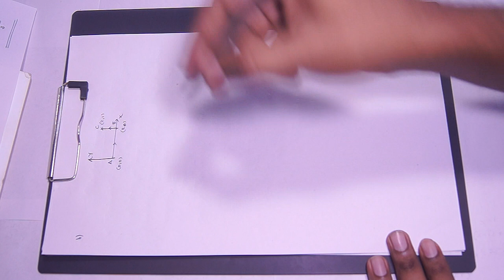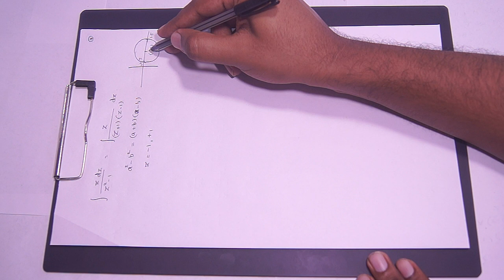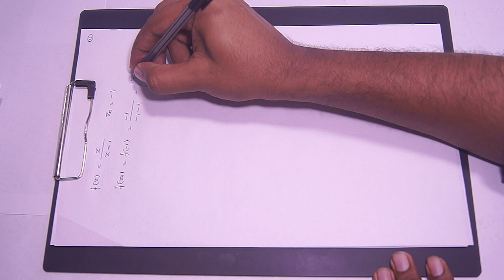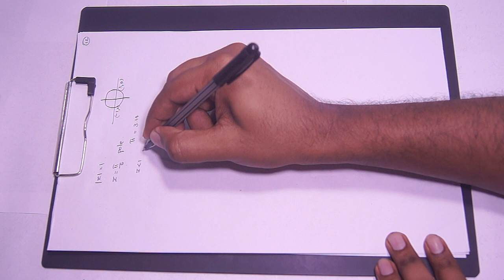Complex Line Integrals | Cauchy's Integral Theorem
S3 MATHS MODULE 3-- PART 1